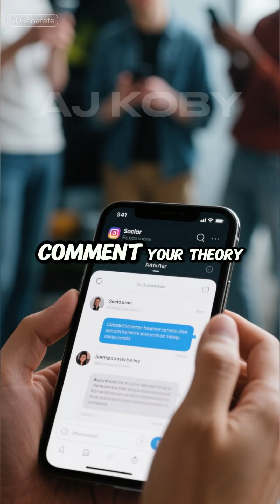Quantum Internet Just Took a Giant Leap 🚀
What if the Internet became quantum? → quantum teleportation + fibre optics + future applications → See how classical and quantum signals coexist → What’s your pick for the future? → AJ Koby — 🔬 Science & Technology